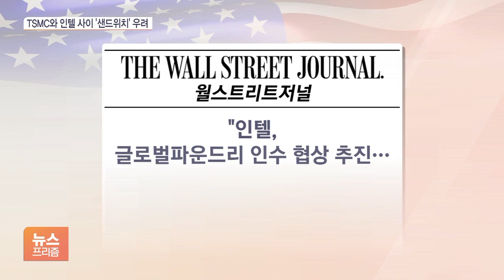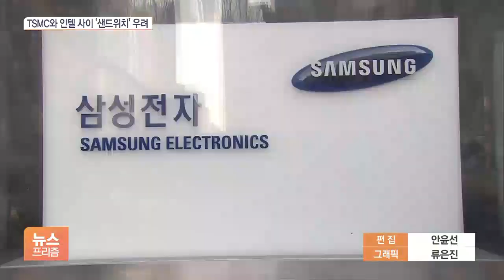인텔 역대급 M&A·TSMC 日 투자…삼성 파운드리 ‘샌드위치’ 우려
[앵커]

인텔이 대규모 인수합병을 추진하고,대만 TSMC는 일본에 추가 투자 계획을 밝혔습니다.

경쟁업체들이 과감한 결단을 잇따라 내놓는 가운데 총수 부재 삼성전자는 큰 도전에 직면한 형국입니다.

정인아 기자가 보도합니다.

[기자]

지난 3월 파운드리 진출을 선언한 인텔이창사 이후 역대 최대 규모의 인수합병을 추진한다는 소식이 전해졌습니다.